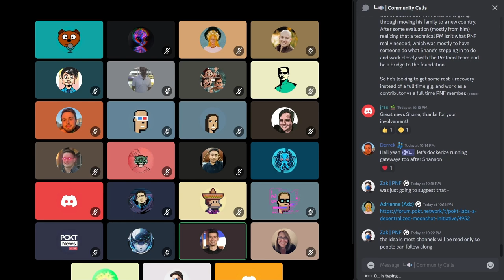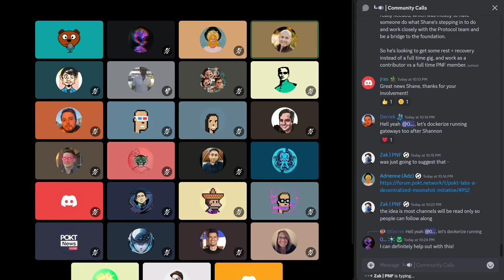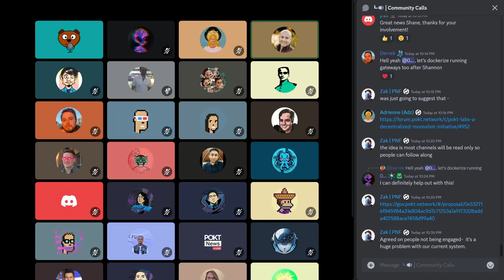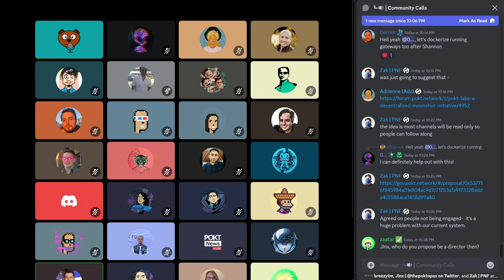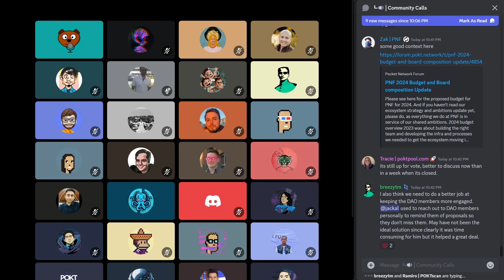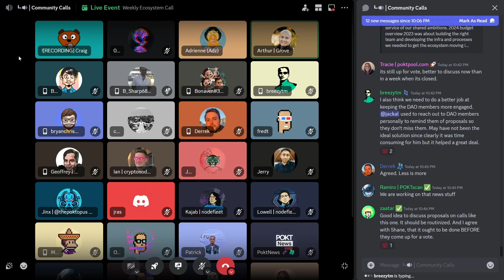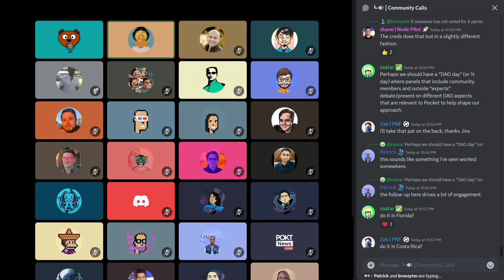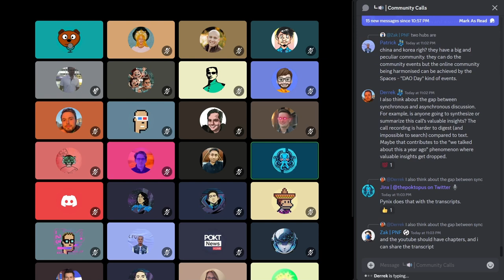Weekly Ecosystem Office Hours | 31 Jan 2024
Matteo is moving on from the foundation with Shane taking over his role. Shane will serve as a bridge between the community and the protocol team. The protocol team is focused on getting to the latest Cosmos SDK and organizing a testnet for Shannon. Thresh joins to discuss funding and tooling development, specifically around API middleware and node deployment. Different community members share their perspectives on PIP-36 and the current state of DAO.

00:00 - Intro
00:28 - Updates from Grove
01:20 - Updates from PNF
08:00 - Dev Documentation Socket
21:10 - PIP-36 Discussion
57:46 - Closing Remarks